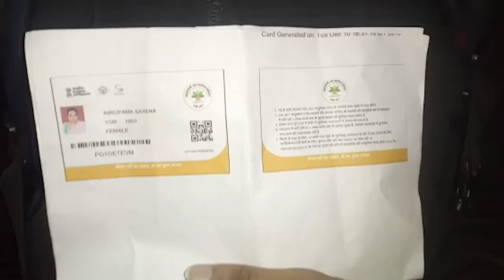लोकप्रिय अस्पताल एक बार फिर घेरे मे